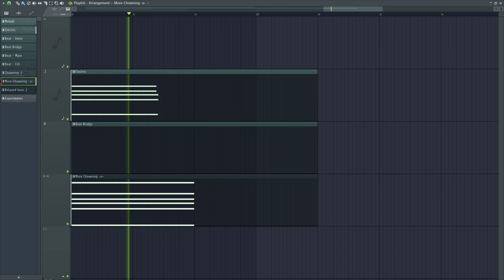Sunset coffee with your sea otter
... if you're wondering who asked for coffee :)